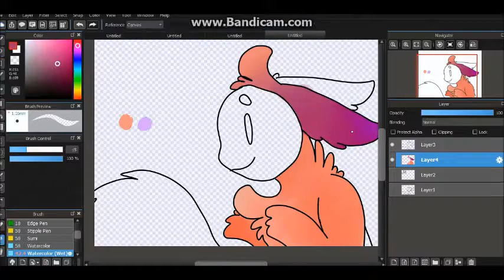fanart for kamila paint uwu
itriedtomakethecolorserm---lesseyebleedingxzcvbn